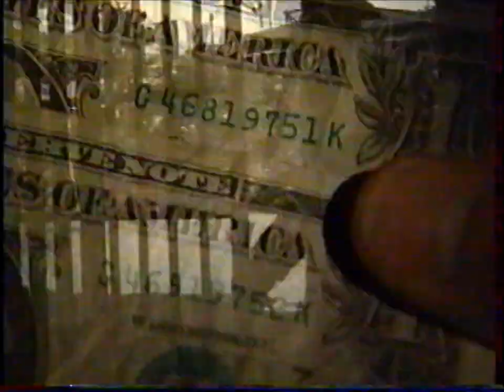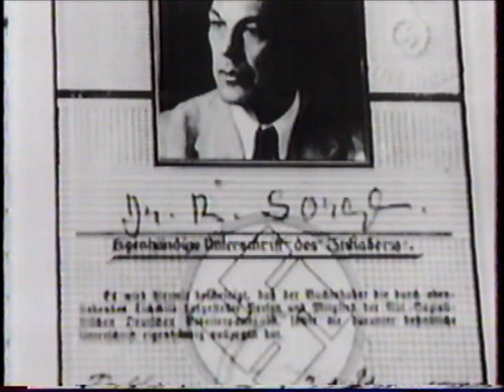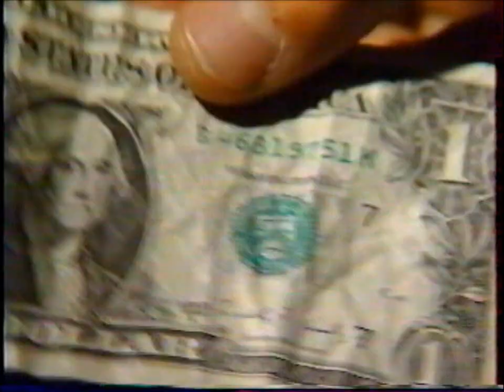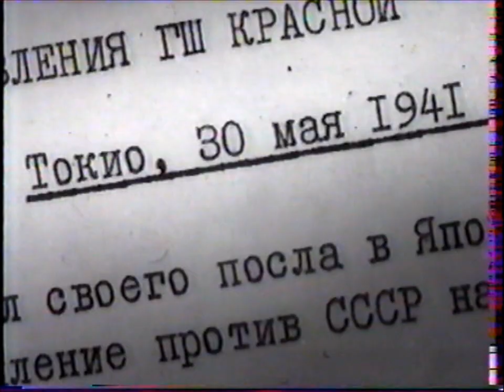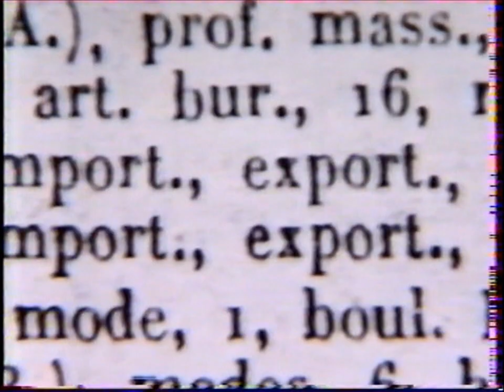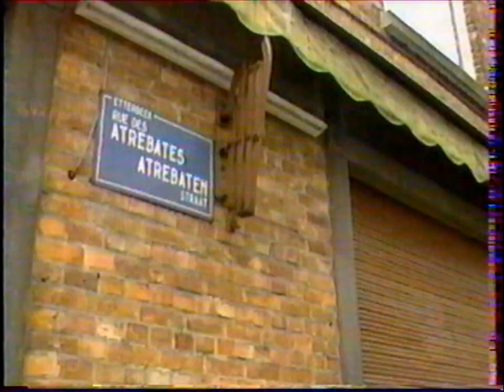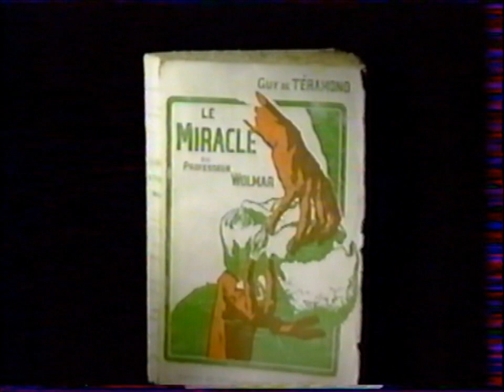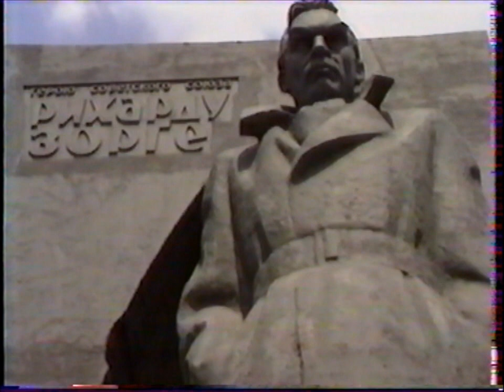Les espions de Staline